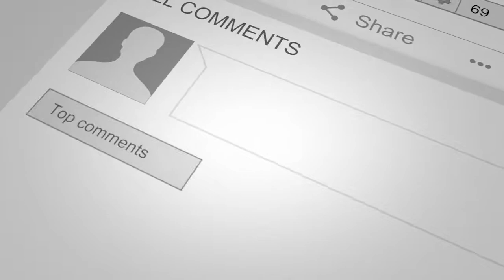Butt Kickin Diaper Changin Face Punchin Hot Mama SD Live Review! The RAW Loaf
SUCKAAAAAAAAAAAAAAAAAAAAAAAAAAAAAAAAAAAAAAAAAAAAAAAAAAAAAAAAAAAAAAAAAAAAAAAAA!

Would you be happy with your wife if she was a butt kicking, diaper changing, face punching, hot mama?  Daniel Bryan sure is!